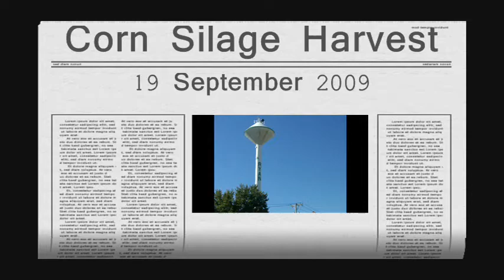2009 Corn Silage Harvest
Harvesting Corn Silage in the fall of 2009 NE of Ryan, IA
7350 Pro Drive w/676, Miller Pro 5200 Forage Wagons